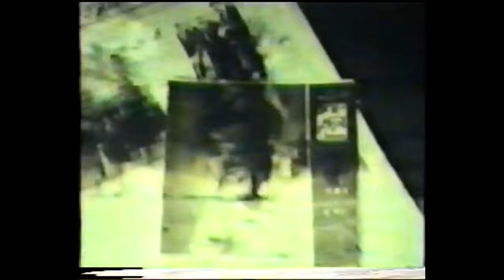👍 فیلم فارسی سه جوانمرد | ایرن و منصور سپهرنیا | Filme Farsi Se Javanmard 👍